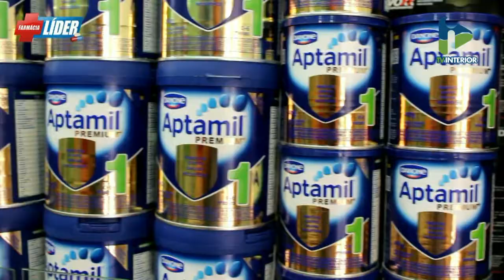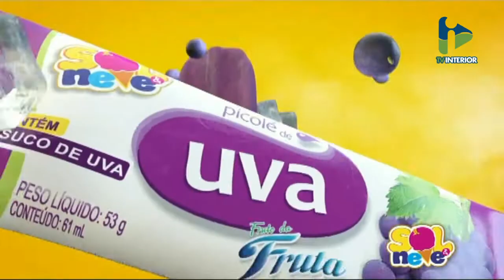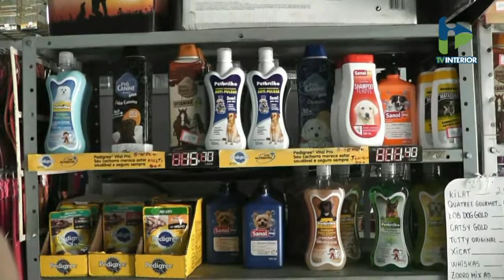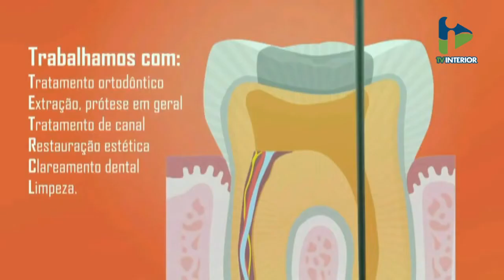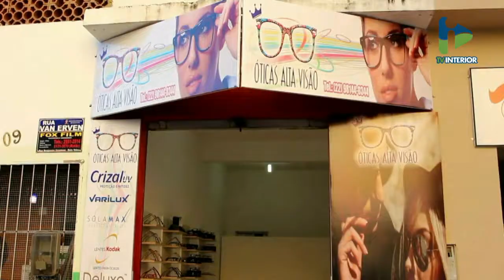EXPO MACUCO 2018 DOMINGO NOITE PARTE 2